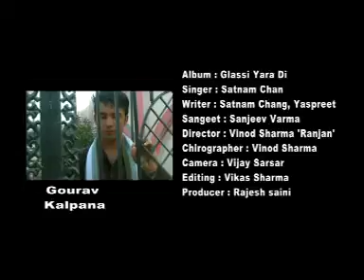Hits of Director Vinod Sharma 5